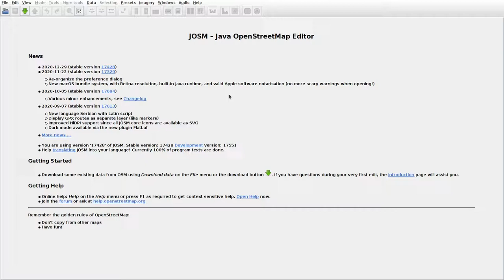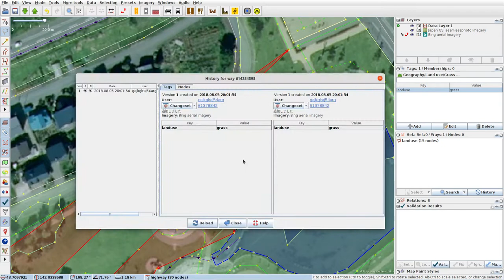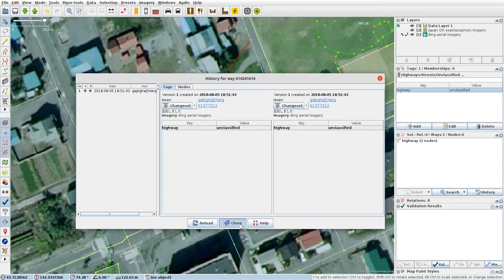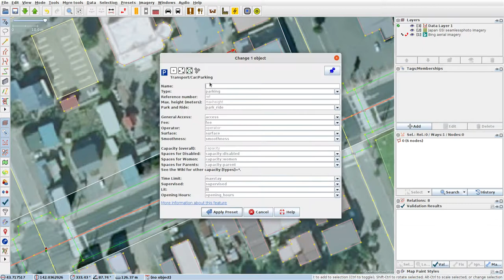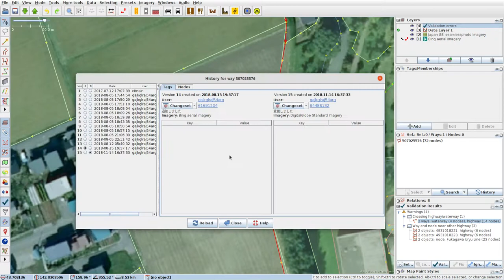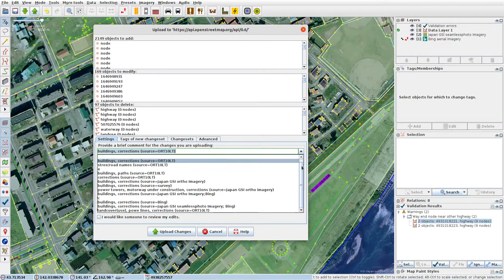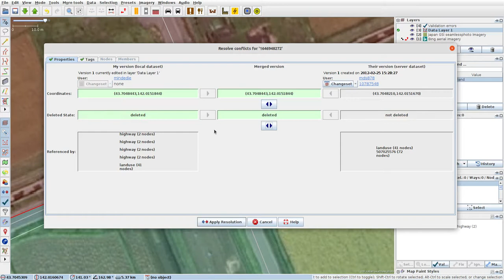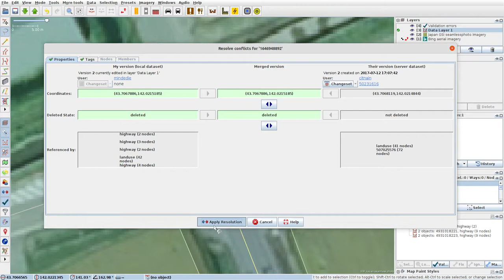JOSMrec0662 2021 03 02